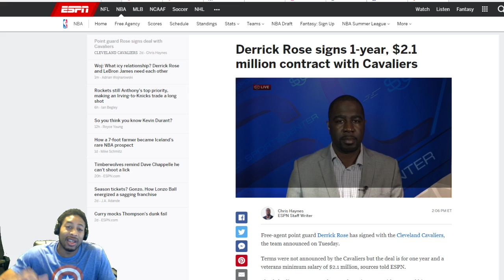DERRICK ROSE SIGNS 1-YEAR 2.1 MILLION DOLLAR CONTRACT WITH THE CAVS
DERRICK ROSE SIGNS 1-YEAR 2.1 MILLION DOLLAR CONTRACT WITH THE CAVS.  CAN YOU BELIEVE IT?  WHAT DO YOU THINK THIS MEANS FOR THE CAVS AND KYRIE GOING FORWARD?